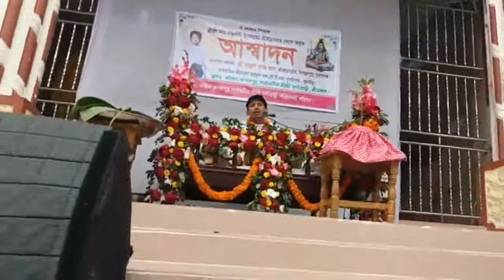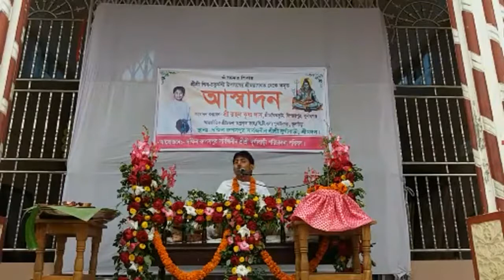শিবচতুর্দশী কি, কিভাবে পালন করতে হয়// রাহুল কৃষ্ণ দাসের প্রবচন// Krishna studio bm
শিবচতুর্দশী কি//  কিভাবে পালন করতে হয়//প্রবচক- রাহুল কৃষ্ণ দাস //Krishna  studio bm

 কি ফল  এসব নিয়ে প্রবচন - রাহুল কৃষ্ণ দাস।।  সবার ভাল লাগবে অবশ্যই।

এক নাম কীর্তন, সনাতন ধর্মীয় গান, বিষ্ণুপ্রিয়া মনিপুরী সংস্কৃতি ও ধর্মীয় আচার আচরন, বিষ্ণুপ্রিয়া মণিপুরী রাসলীলা,  অষ্টকালীন নীলা কীর্তন,
বাংলা দেহ তত্ত্ব গান, শ্যামা সংগীত, কীর্তন গান, কৃষ্ণকথা ও তত্ত্বকথা,  শ্রী গীতার আলোচনা, সনাতন ধর্মীয় ধর্মতত্ত্ব কথা,
Hindu Ceremony, krishna katha, Sri Krishner Raasleela, Bishnupriya manipuri Raslila,  Bishnupriya manipuri traditional dance  etc.